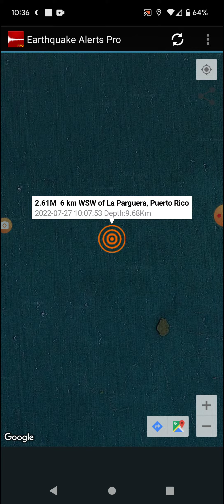2.6 Earthquake La Parguera, Puerto Rico 7-27-22